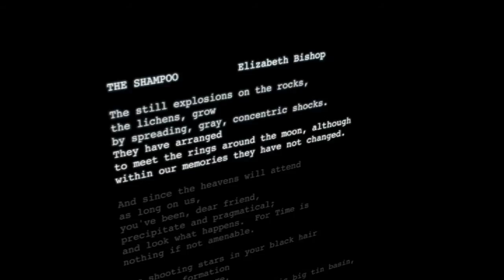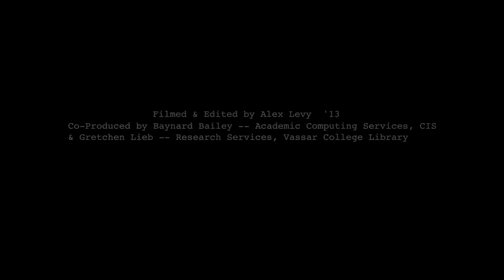Judith Nichols reads and responds to "The Shampoo" by Elizabeth Bishop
Vassar celebrates the centenary of Pulitzer-winning poet and Vassar alumna Elizabeth Bishop '34.  Here Judith Nichols, adjunct associate professor in English, reads and responds to Bishop's "The Shampoo."